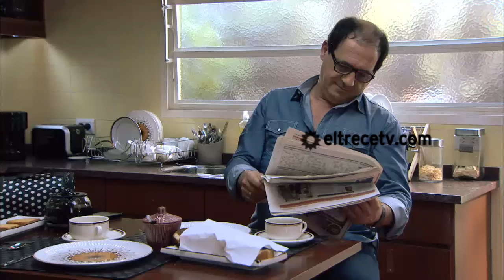Farsantes - Capítulo 99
A veces la Ley no sirve para arreglar todos los inconvenientes que tiene un cliente de un estudio de abogados. En este caso, Gabriela (Griselda Siciliani) se dio cuenta de eso y, finalmente, dejó sus convicciones de lado y coimeó a un inspector.
 El soborno fue una forma fácil para arreglar un problema que tenía un cliente del estudio.
Camila (Julieta Cardinali) tiene un terrible temor de quedar encerrada en una cárcel para siempre, situación muy probable por ser la autora del asesinato de Pedro (Benjamín Vicuña).
 Sin embargo, ella tiene claro que puede bajar la pena y cada vez se pone más nerviosa por el momento en el cual le dirán el resultado.